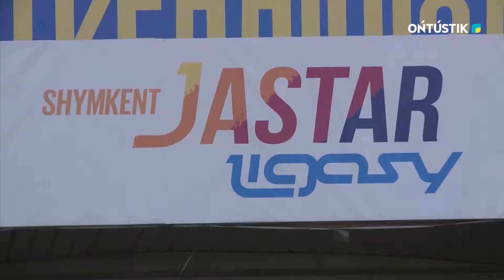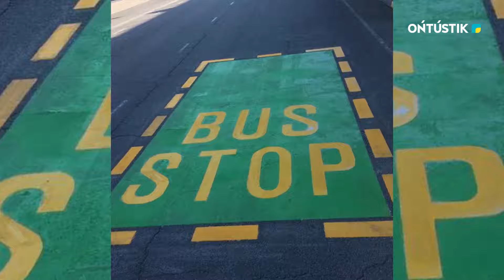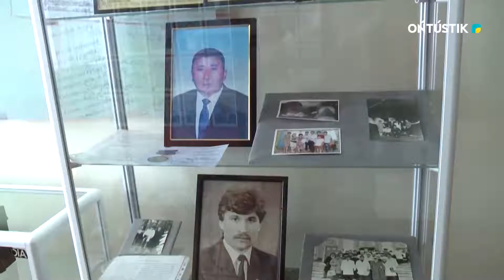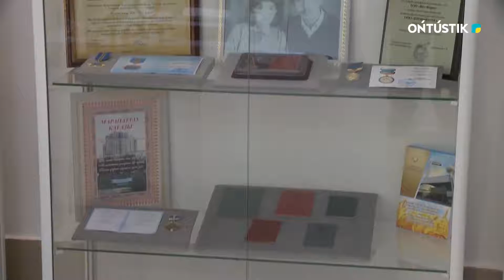Специальный выпуск 3.06.2022